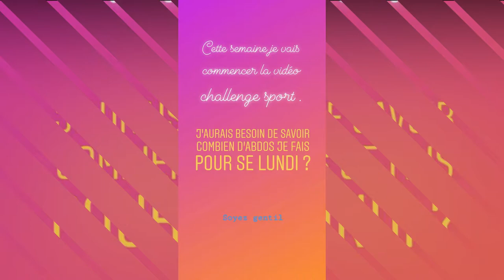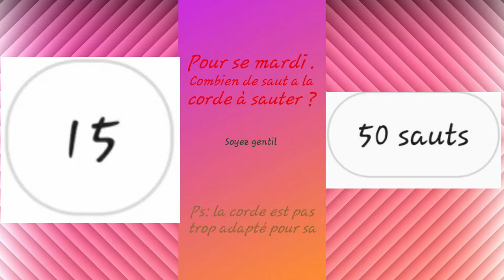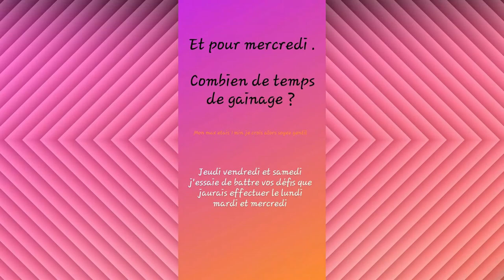{CHALLENGE SPORT} Battres Mes records pendant 1 Semaines !!!